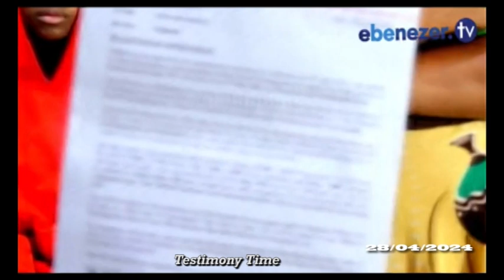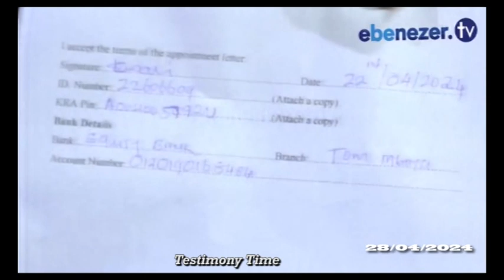AFTER MANY SETBACKS IN JOB INTERVIEWS, I GOT A JOB BREATHROUGH AFTER WORD OF PROPHECY . testimony